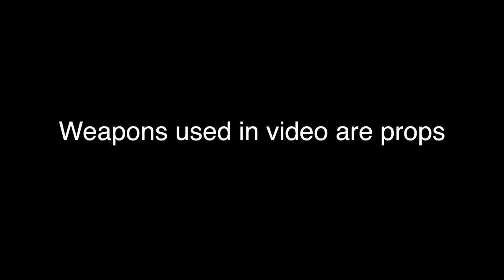Lor Knuckles X La Bluee - Sticks & mask